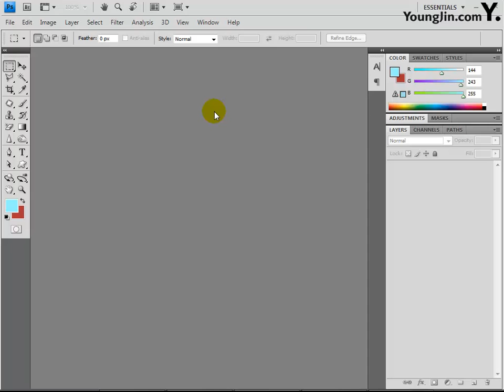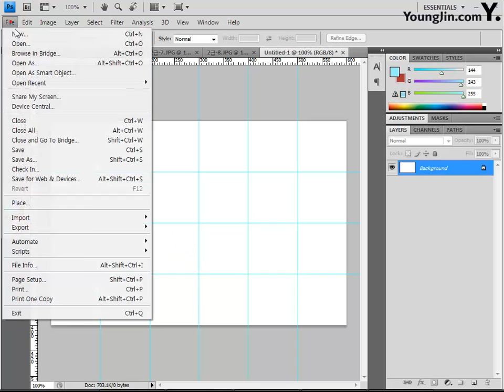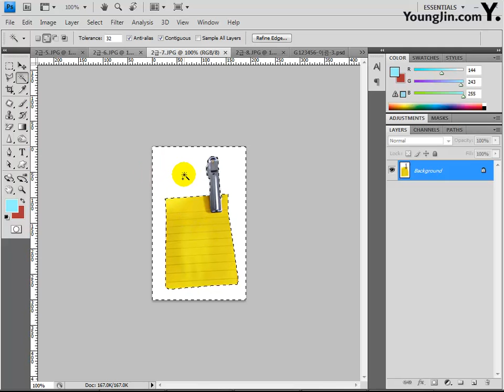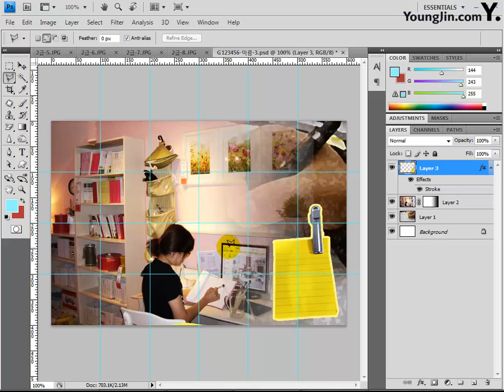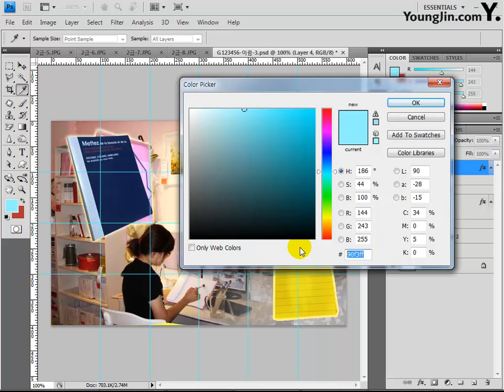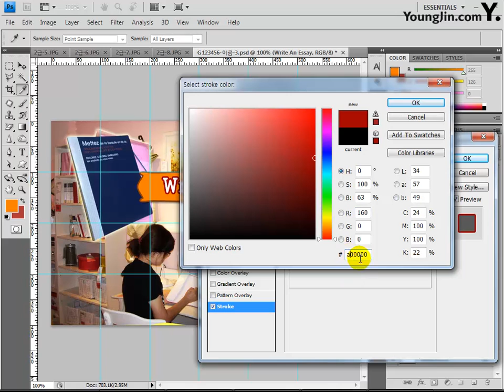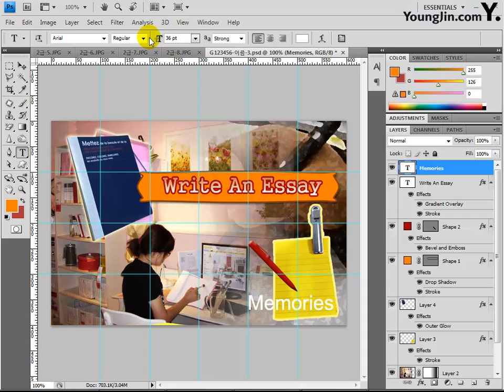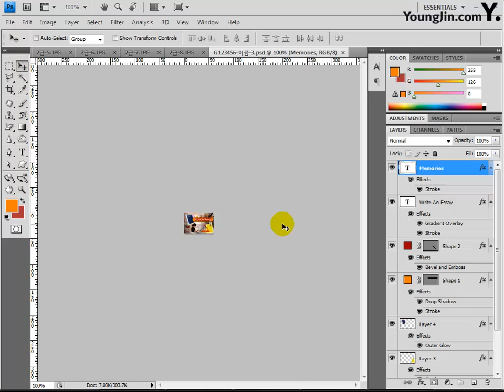[조교연 저] Part03 - 03 사진편집 2